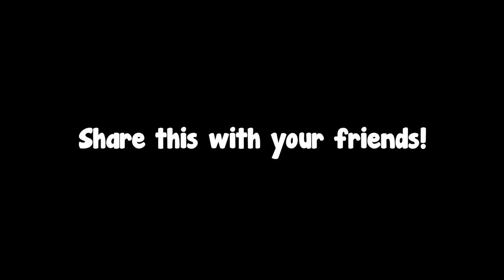Peddammathalli.exe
!upi: jayanthtech333@oksbi

Thumbnail Artist:
Priime

Thank you so much for these donations.. thank you for supporting me..

Parameshwar: rs20000 (I lost count after that)
Nikki rs3000
mohan thota rs1500

Commands
!upi
!rank
!riot
!specs